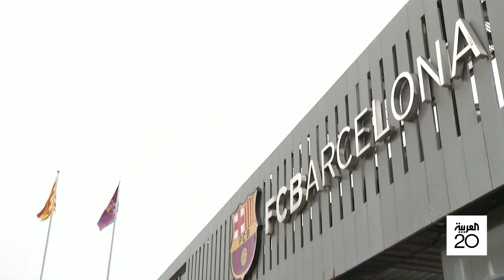صباح العربية | رشوة بالملايين.. تفاصيل قضايا الفساد الموجهة لنادي برشلونة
رشوة بالملايين.. تفاصيل قضايا الفساد الموجهة لنادي برشلونة الإسباني
شاهدوا الحلقة الكاملة على شاهد 👇
لمعرفة أحدث المستجدات.. عبر البث المباشر من هنا 👇👇
وبإمكانكم متابعة العربية على منصات التواصل